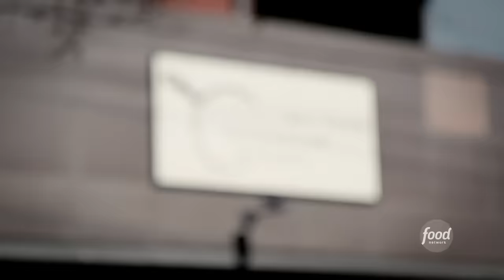Guy Fieri Eats Killer Soul Food in Atlanta | Diners, Drive-Ins and Dives | Food Network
Guy Fieri dives into hearty helpings of comfort at a soul food spot dishing out Southern seafood and killer fried chicken in Atlanta.